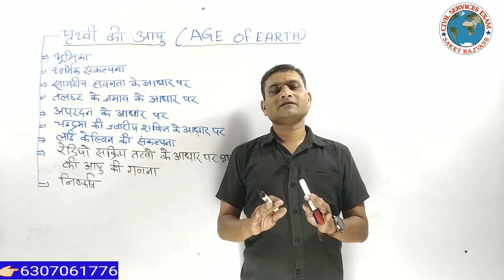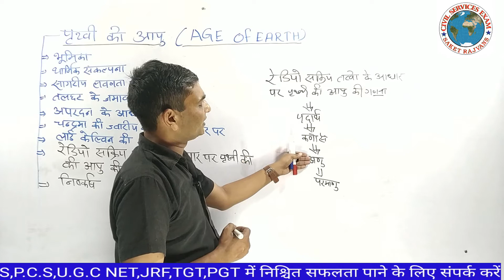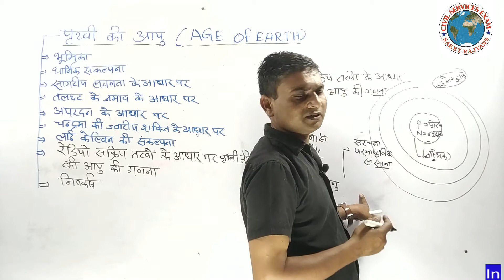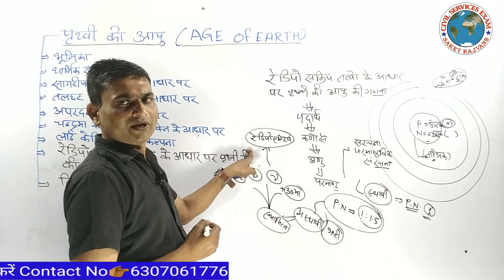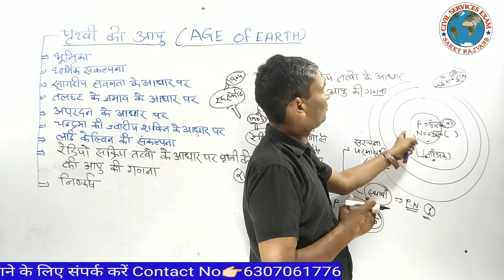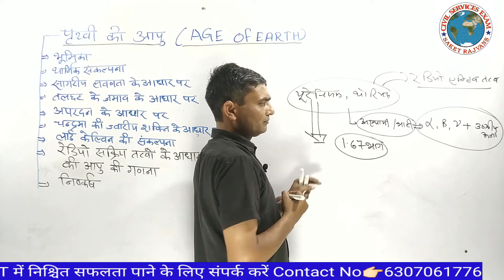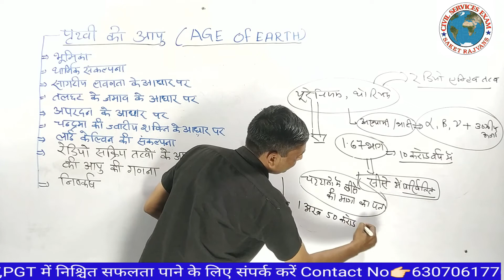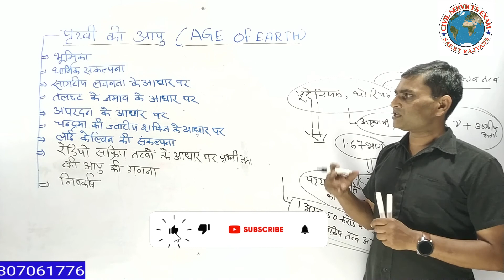/Age of Earth Part 4 (पृथ्वी की आयु भाग 4)UPSC/TGT/PGT BY SAKET SIR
आज हम इस विडियो में सीखेंगे रेडियो सक्रीय तत्वों के आधार पर  पृथ्वी की आयु गणना के बारे में और अंत में देखेंगे की इस पूरे पृथ्वी की आयु के जितने भी लैक्चर पढ़ाये गए हैं उनका निष्कर्ष क्या निकलता है और यह हमारे लिए कितना उपयोगी है अगर हमारा यह विडियो आपके लिए उपयोगी साबित हो तो चैनल को SUBSCRIBE और विडियो को like तथा Share करना न भूलें धन्यवाद

My Channel Name – SAMRAT IAS BY SAKET RAJVANSH
Teacher Name – Saket Rajvansh